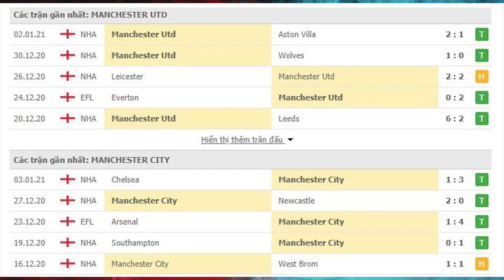Nhận định Soi Kèo bóng đá Man Utd vs Man City 02h45 ngày 07/01, Bán Kết Cúp liên đoàn Anh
Trận derby Manchester một lần nữa sẽ được tái hiện trong trận bán kết cúp Liên đoàn Anh. Nhận định Man Utd vs Man City, cả hai đội bóng đều đang có phong độ rất tốt trong thời gian vừa qua và đều có vị trí tốt trên BXH Ngoại hạng Anh. Bước vào trận bán kết này, cả hai đều hướng tới chiến thắng để tiến vào chung kết.